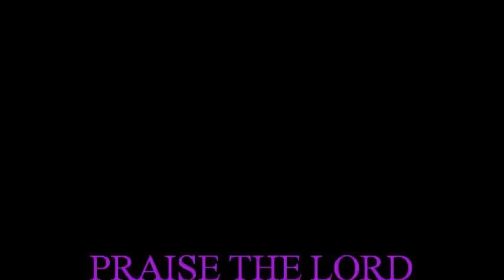telugu christian church in israel song by sudhakar kona